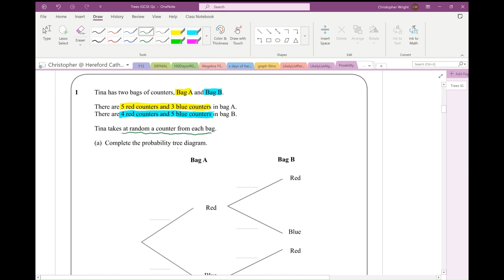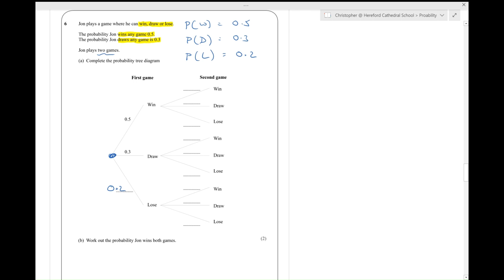Probability Trees GCSE Questions 1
Make sure you are ready for your Pearson Edexcel IGCSE Maths exams by completing these Exam Questions on Probability and then checking your solutions against this video walk-through.

Pause the film, tackle the question and then watch the walk-through.

If you find this film useful, please do tell me so - hit like and / or make a comment.
If you have any suggestions, or any requests for future films, please do leave these in the comments too, and I will respond.

Including...

As well as online topic tutorials in many IGCSE topics.

00:00 Introduction
00:32 Q1
03:08 Q2
05:09 Q3
07:16 Q4
09:01 Q5
11:58 Q6
14:06 Q7
17:39 Final Plea!